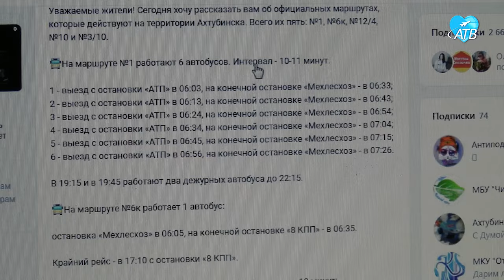Автобусы (12.01.2024)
Автобусы ходят в полном объеме, расписание при них. В мэрии города уверяют, проблема пассажирских перевозок в муниципалитете решена.